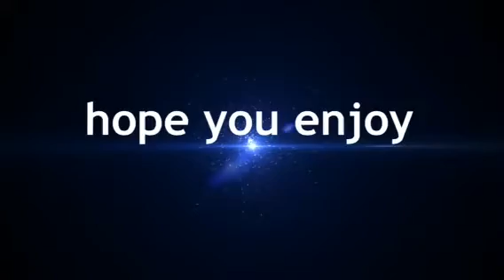Bo2-Balistic Knife TrickShot!!!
Did this not that good but what ev